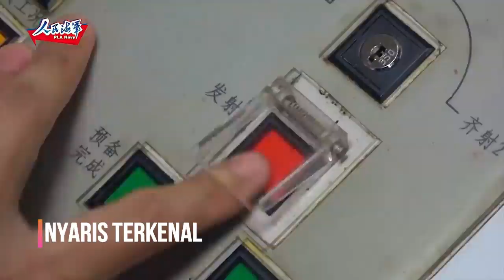AS LUNCURKAN RUD4L DARI KAPAL SELAM, RUSIA SIAPKAN NUKLIR